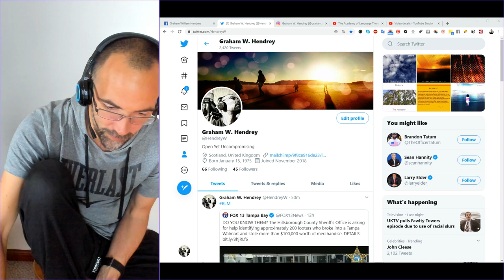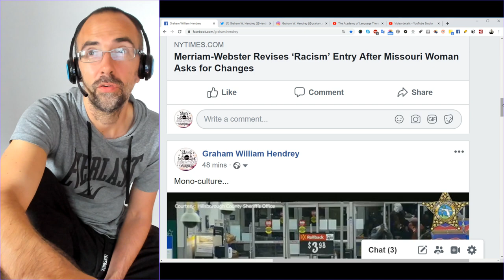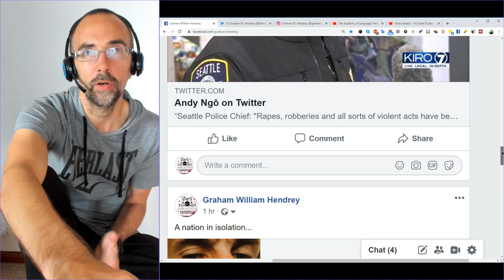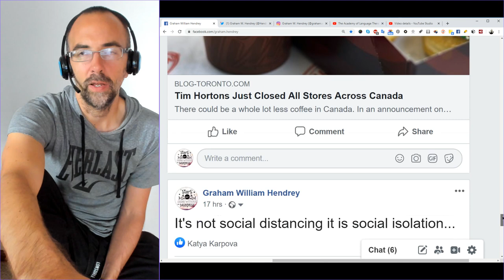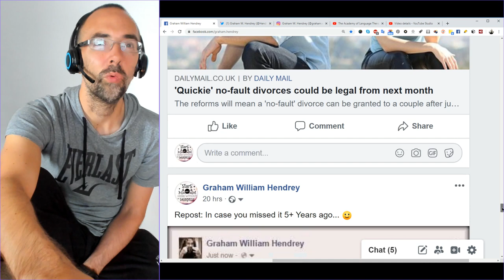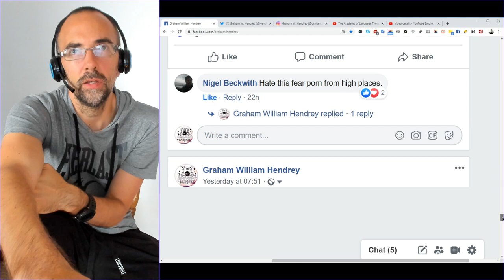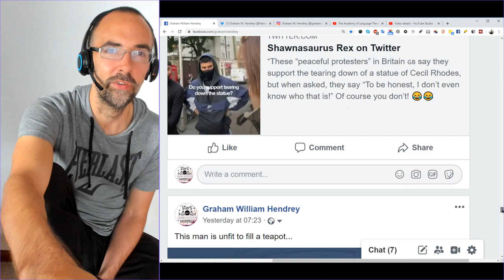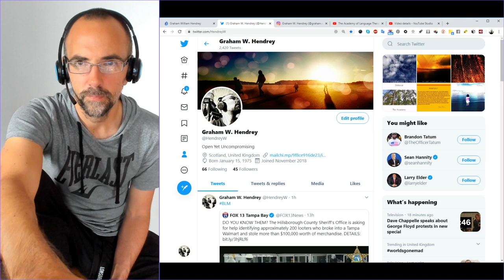THE ACADEMY - 046 - BORDERS & BARRICADES